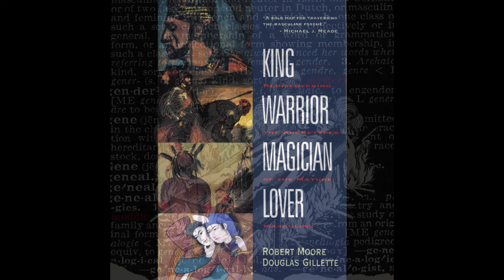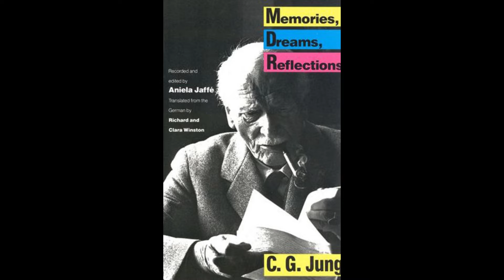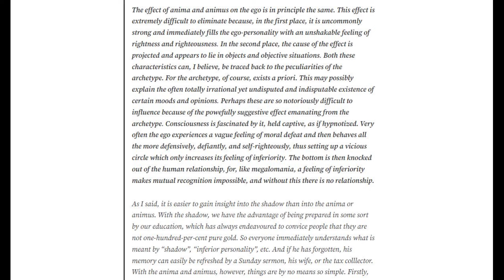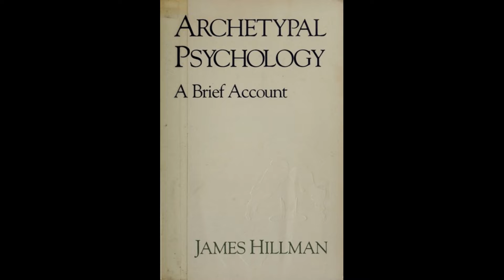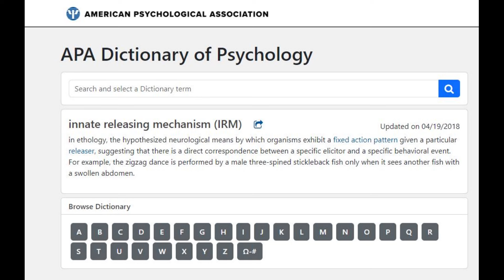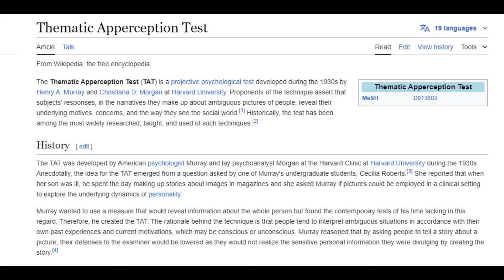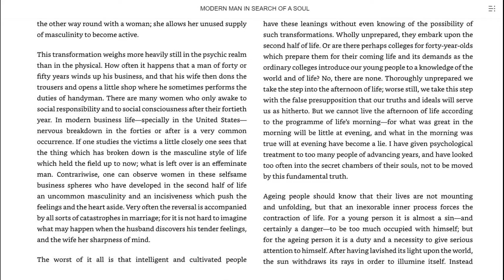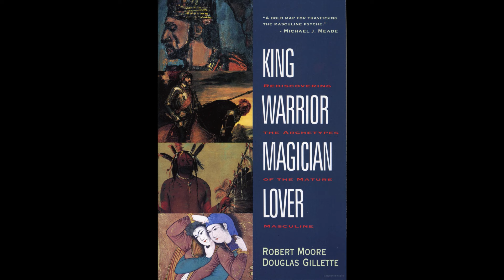Dr. Robert Moore | Beneath the Surface: Psychic Structure, Gender and Wholeness (1993)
Beneath the Surface: Psychic Structure, Gender and Wholeness presented by Robert Moore at the CG Jung Institute of Chicago October 20, 1993. Part of the conference 'Who Do We Think We Are? The Mystery and Muddle of Gender.'

Reviewing past interpretations of anima and animus, the familiar Jungian concepts of the contrasexual Other within, analyst Robert Moore critiques the adequacy of earlier approaches to these concepts and propose a new way to understand them as actual deep structures within the archetypal Self. Moore not only delineates the influence these structures have on our individuation and relationships, more importantly he shows how they offer a map to the nature and content of the wholeness required of us if both genders are to move beyond caricature, contempt, and confrontation to a partnership in the quest for a viable Earth Community.